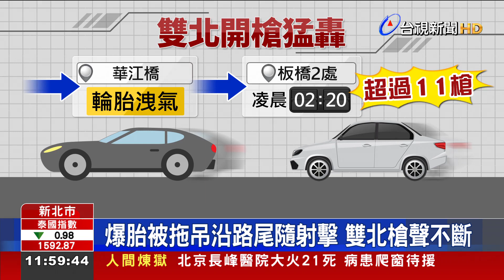疑幫派詐騙黑吃黑 談判破裂開至少11槍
雙北今天(19)清晨不平靜，傳出至少11聲槍響！疑似幫派詐騙黑吃黑，兩派人馬約在台北市雙城街談判，沒想到，談判破裂，其中一方拿出槍枝拼命追，在台北市開槍兩次，即使車子爆胎上了拖吊車，還沿途在新北市板橋又兩度開槍，一個半小時後，帶律師主動去派出所投案，根本是預謀犯案。警方拉高層級偵辦，深入追查背後的利益糾葛。